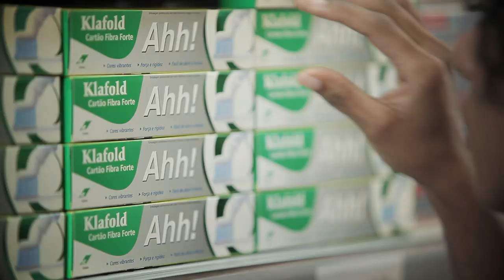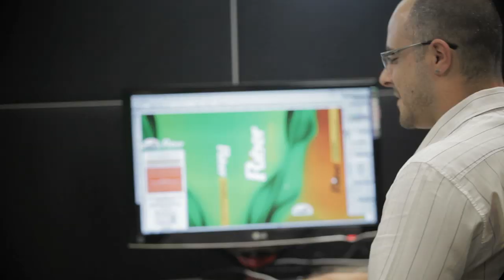Klabin - Vídeo Institucional 2012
A Klabin está presente no seu dia a dia, por meio de produtos que ajudam a tornar sua vida mais prática. Saiba mais Nesse vídeo, você vai conhecer um pouco dos processos da empresa e do seu engajamento com as pessoas e o meio ambiente. Conheça o envolvimento da Klabin em busca de um desenvolvimento sustentável.